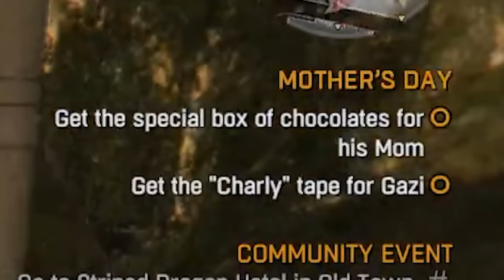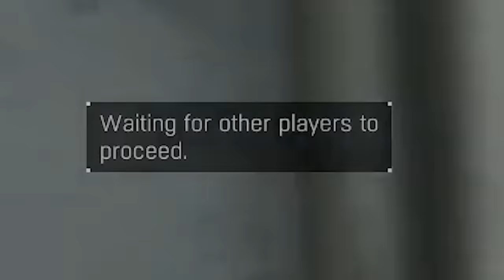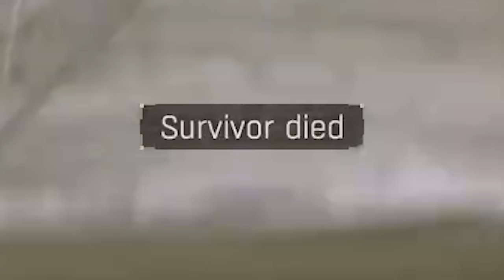Dying Light but I'm the one dying